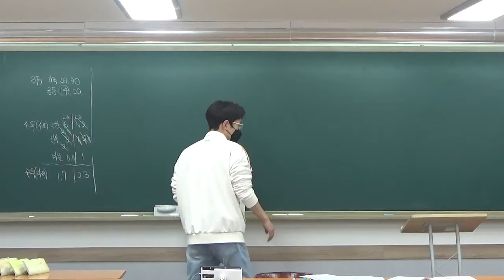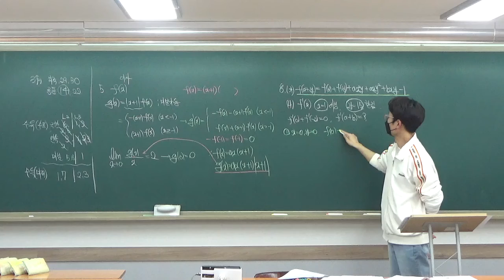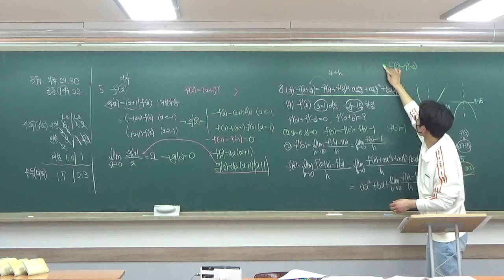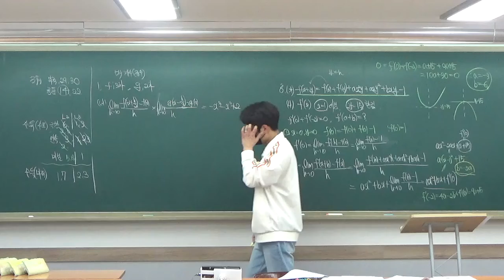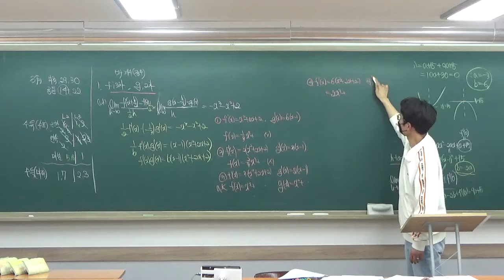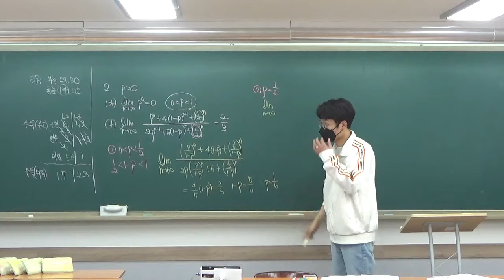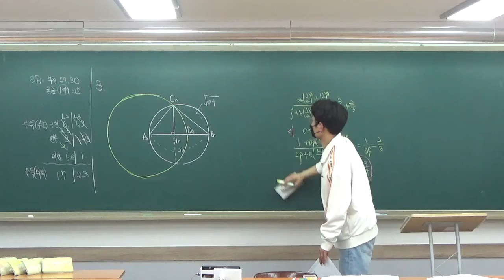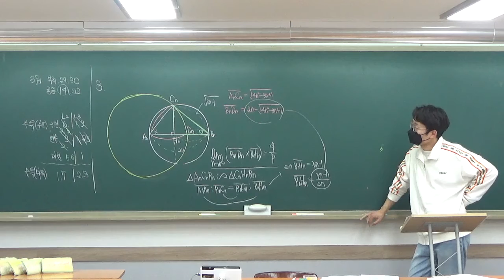구주이배_광진_2022 03 23 고3 모의고사전 질문3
수능특강 수2 & 미적